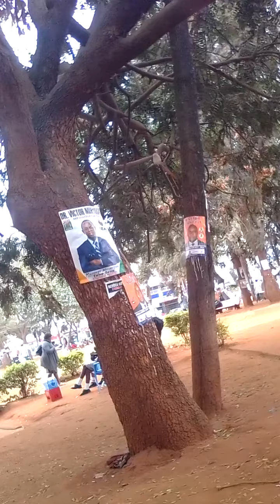At Mulu Mutisya garden